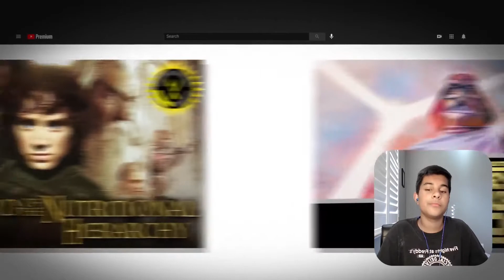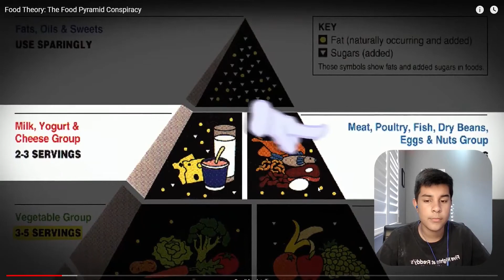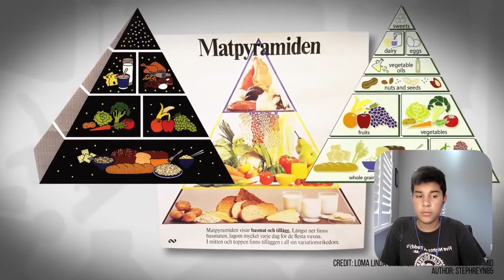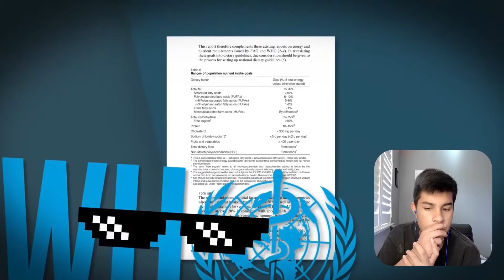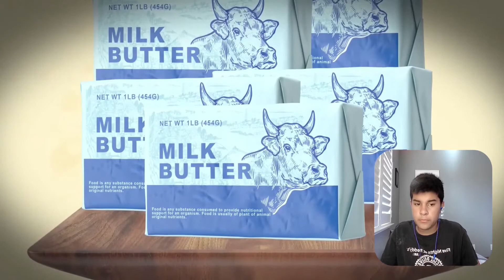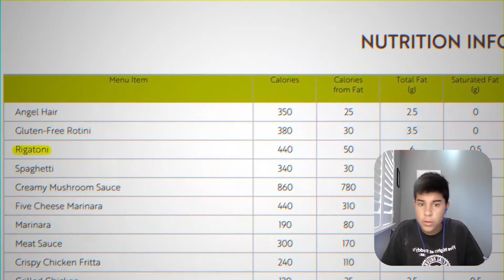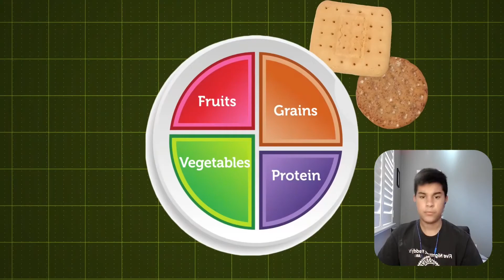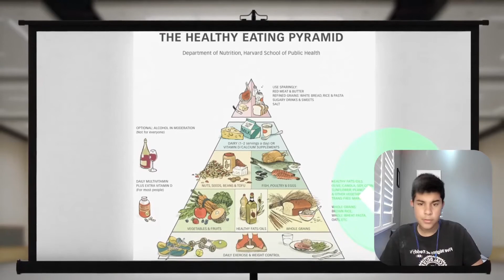Food Theory REACTION: The Food Pyramid Conspiracy